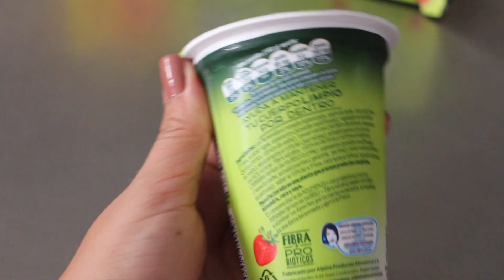Dile ADIÓS al ESTREÑIMIENTO💩🥴🚽 Remedios naturales y caseros 🧻 | VaneApuntes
⬇⬇⬇⬇DALE CLICK EN MOSTRAR MÁS ⬇⬇⬇⬇

Para todas aquellas personitas que sufren de estreñimiento, mis remedios caseros que con constancia te ayudarán a mejorar tu sistema digestivo. Espero que te guste mucho y pongas estos remedios caseros y naturales a prueba.

Videos nuevos todos los jueves y a veces los marteees! ✨
Si te gustó no olvides el like, comentar y compartir. 👍

💥 También en Snapchat y TikTok con el mismo nombre 💥

Puedes escribirme etiquetándome, mencionándome o con el hashtag